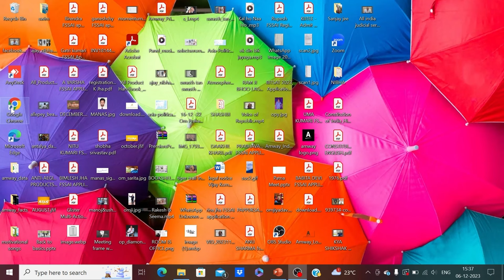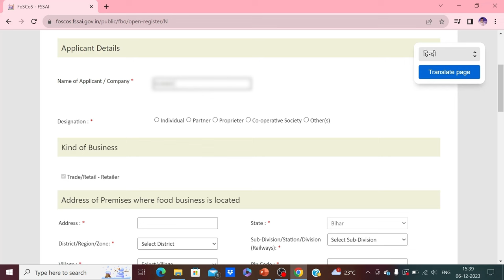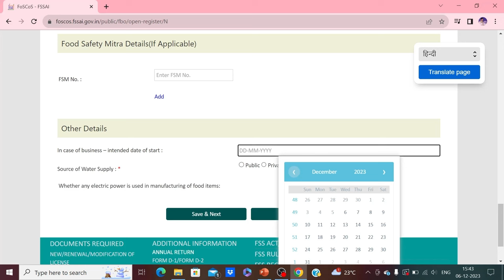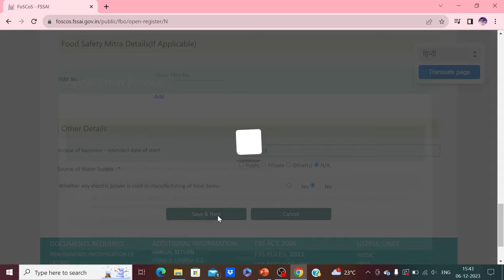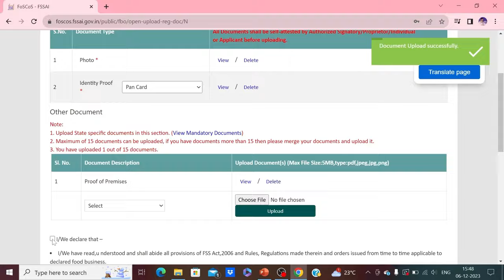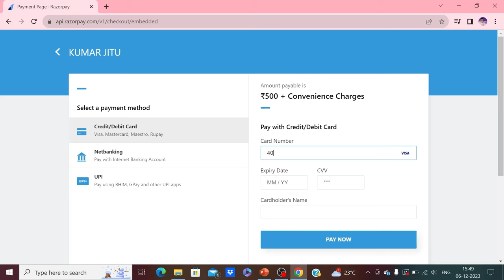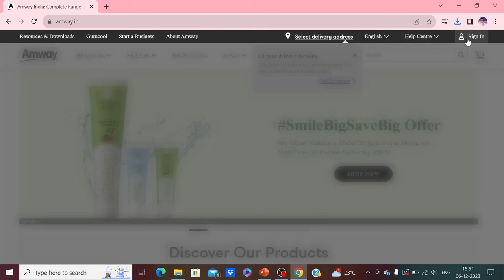FSSAI REGISTRATION PROCESS : Important for all Amway Direct Seller Partners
FSSAI registration for all ADS partners has been made mandatory by the concerned authorities. Amway as a law abiding company has started the process in the month of September. Now 21st December has been announced as the last date after which a partner who has not applied for the FSSAI registration will not be able to purchase food items.
This video has been made for all Amway Partners to understand the process. One can follow the process and get his application completed within minutes.
For any query, you can comment and I will be there to assist you.